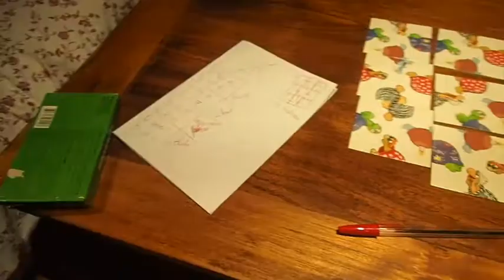Weekend Chatillon 2019